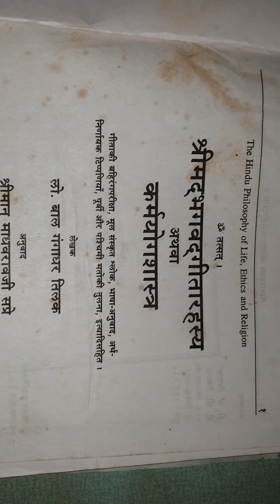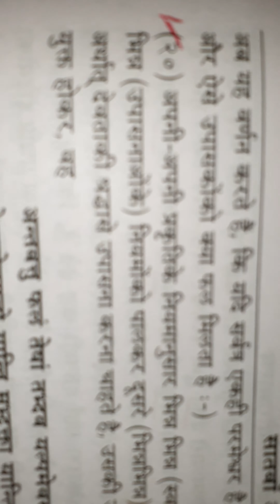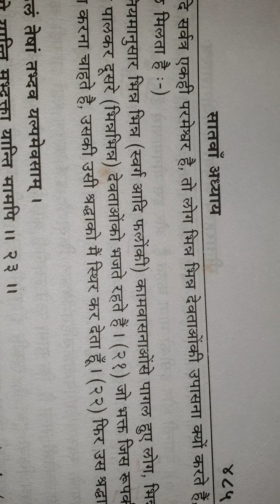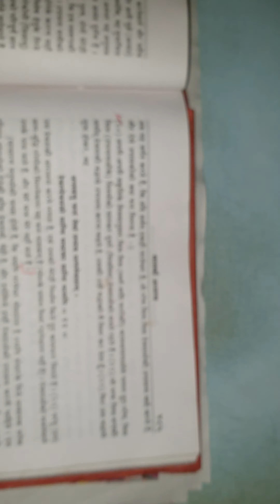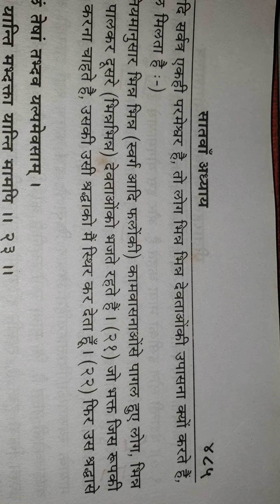4K.BHAG.GITA SAYS MAD PEOPLE WORSHIP DEVTAS.